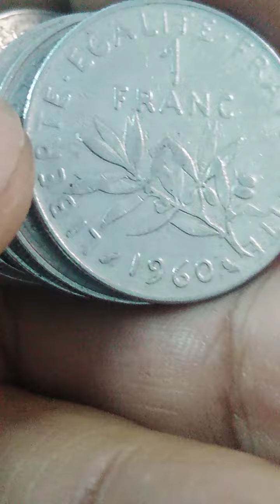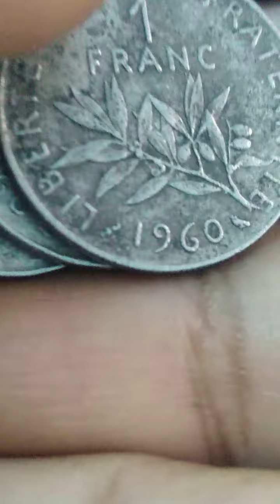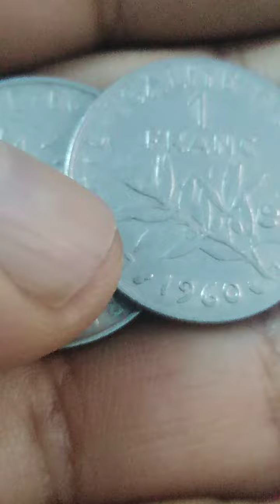2ème série de 1 franc 1960 semeuse ou est le grand zéro ?